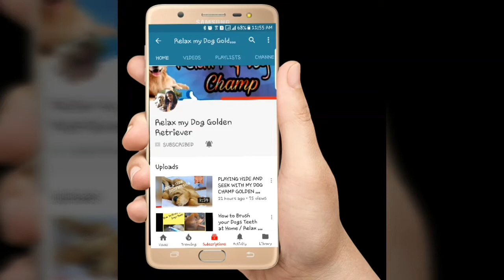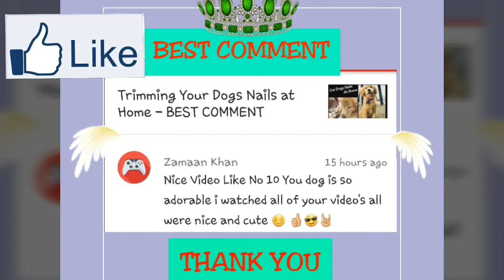My dog always wants to play TUG OF WAR/ Boomerang !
Hey Friends,

Here I share random moments with my pet dog Champ - Golden Retriever and share some of my images / Videos of the day spend in my life and experienced it :)

Thank you for your Love & support Zamaan Khan

Do Follow me on :

Facebook - Relax my dog "Champ" Golden Retriever

It costs you nothing but means a LOT to me... :)

Regards
Pramila D'souza

Channel Started : 20th OCT 2017